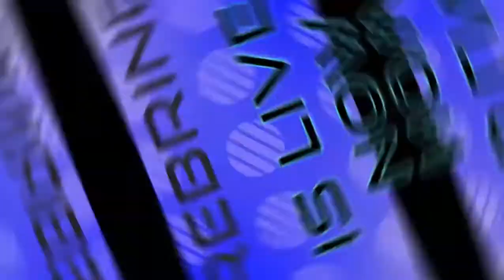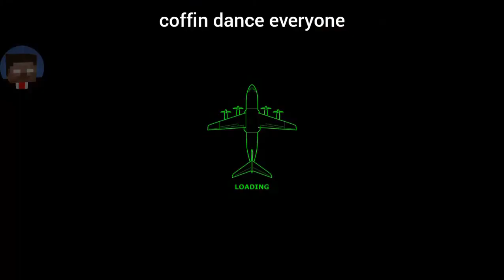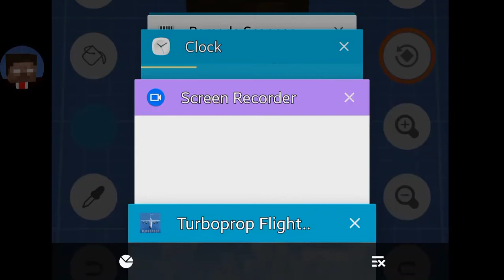BEST GAME BUT WORSE TIME IN THE GAME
hello im uploading premieres rather than uploading
i will soon upload a mine imator animation very soon
im learning how to use mine imator

music                                     artist

over the horizon 2013       samsung
coffin dance                         unknown